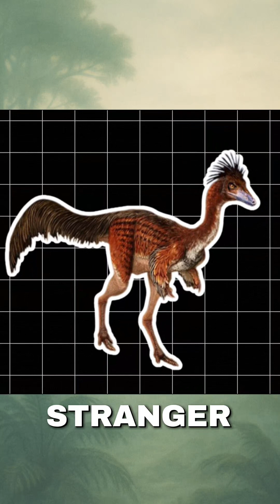Dinosaurs Not All Giants!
Think all dinosaurs were scaly, giant monsters? Think again! 🤯 Discover tiny, feathered dinosaurs like the Microraptor and learn how some dinosaurs were more bird-like than you ever imagined! Get ready for some mind-blowing dinosaur facts!